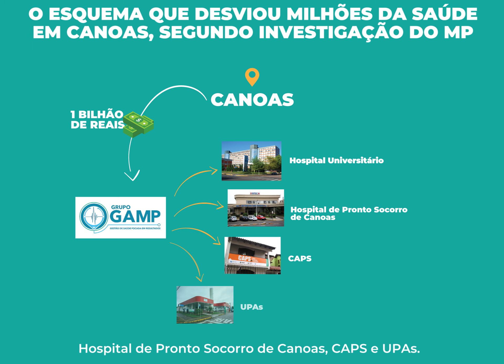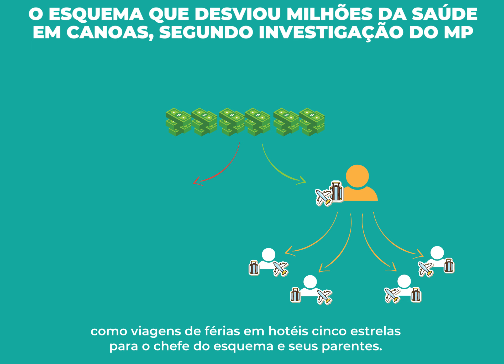O esquema que desviou milhões da saúde em Canoas, segundo investigação do MP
Conforme os fomentos assinados pela Prefeitura Municipal de Canoas e o Gamp, e investigados pelo MP, o Grupo receberia mais de R$ 1 bilhão durante os cinco anos de contrato.

Foram detectados, entre as inúmeras irregularidades, o superfaturamento de medicamentos em até 17.000%, a utilização de laranjas e testas de ferro do chefe do esquema na direção do Gamp, a cooptação de agentes públicos, o desvio de dinheiro da saúde pública para os envolvidos na fraude, além do pagamento de viagens de férias pagas com dinheiro público da saúde de Canoas.

Na análise do MP, o Gamp, travestido de entidade assistencial sem fins lucrativos, se trata de uma típica organização criminosa voltada para a prática de inúmeros delitos, em especial peculato e lavagem de dinheiro, entre outras fraudes que esvaziam os cofres públicos.

Ao deferir os mandados, o juiz destaca o fato de que o Gamp anunciou, no último dia 14, o cancelamento de consultas eletivas e atendimento e que apenas iria atender casos de urgência e emergência no Hospital de Pronto Socorro de Canoas e Hospital Universitário, sob a alegação de falta de repasses da Prefeitura e do Estado. No entanto, as investigações sugerem que isso não seria necessário se não tivessem ocorrido sistemáticos e milionários desvios de valores da saúde de Canoas em benefício dos suspeitos.